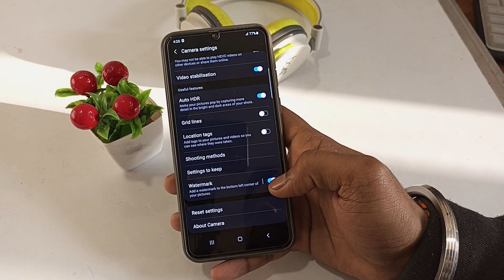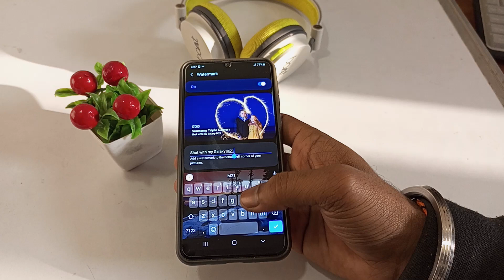How to off watermark Samsung galaxy F22, mobile me watermark band kaise karen